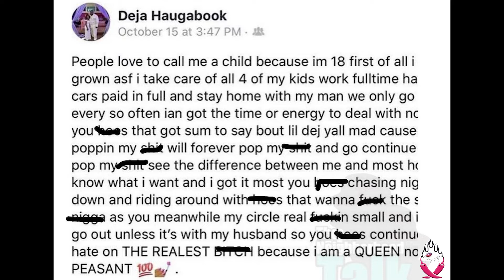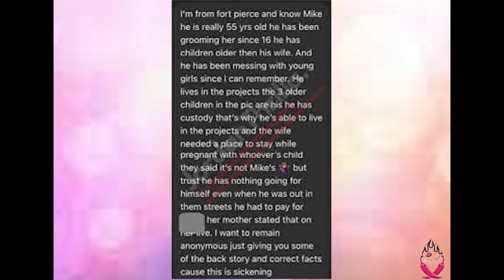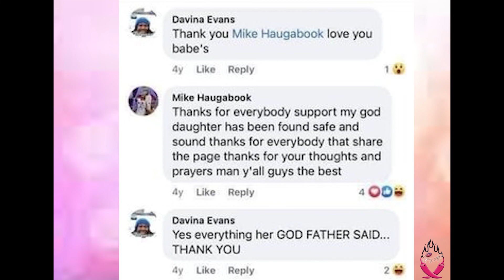61yr old Man Marries 18yr old Goddaughter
Another situation has arrived where an older man preys over a young person. Deja is young and feisty defending her lover affair with a well over aged man. Where is the metoo movement when they're needed?